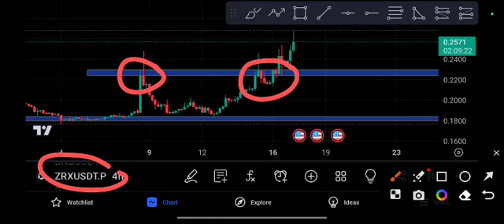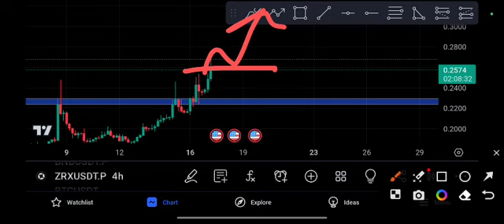ZRX coin Again Pump ! Zrx Price Prediction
Queries Solved:
1.  today target
2.  price today
3.  price prediction
4.  token today target